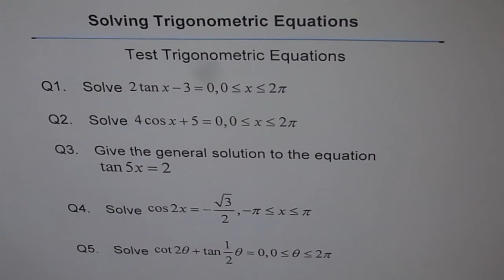Trigonometric Equations Test - EDEXCEL - GCSE - SAT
Trigonometric Equations Test